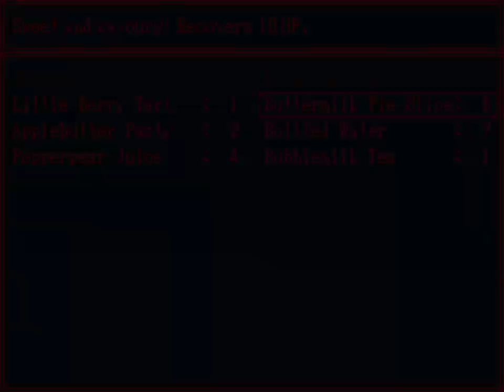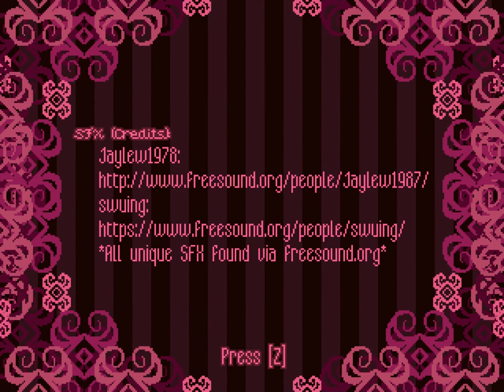Red Riding Huntress | MP Plays | The Huntress of the Hollow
This is a really easy video game if you run. If you walk, well. It's nice to have a built-in difficulty selection.

The Huntress of the Hollow might just be freeware, but I'm often amazed at the quality of some RPG Maker games. Though the story is nothing to write home about, The Huntress of the Hollow is saturated in style. Color-coded areas, unique artwork, lots and lots of skulls, and all short enough to wrap up in one sitting.